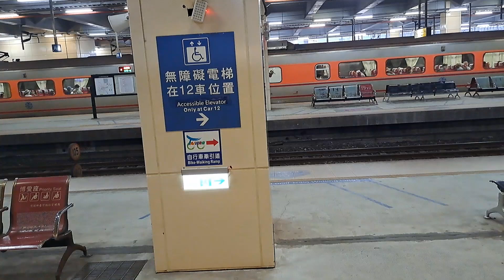172次潮州發車經由山線開往花蓮的PP自強號，2243次瑞芳發車經由山線開往嘉義的EMU866+EMU865微笑號區間車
112/6/10七堵站16:35分拍攝172次潮州發車經由山線開往花蓮的PP自強號，2243次瑞芳發車經由山線開往嘉義的EMU866+EMU865微笑號區間車